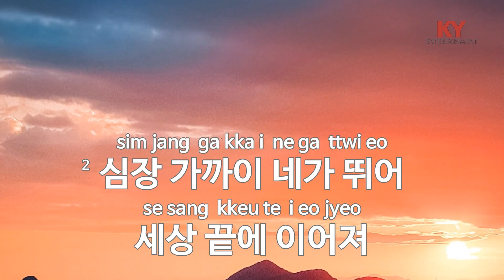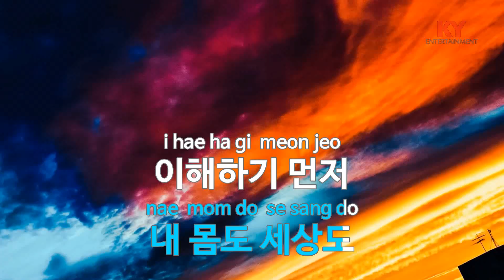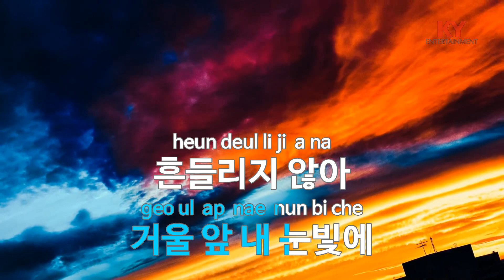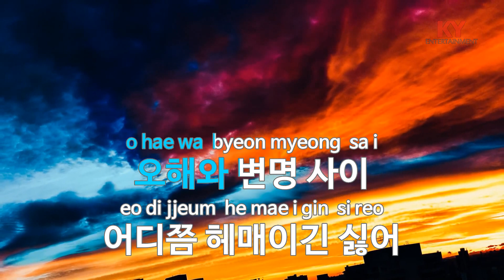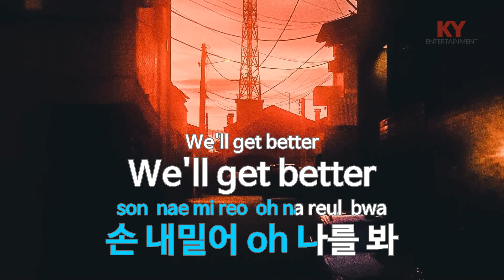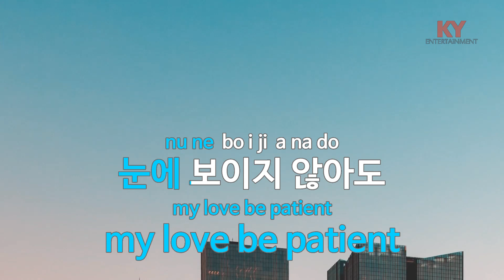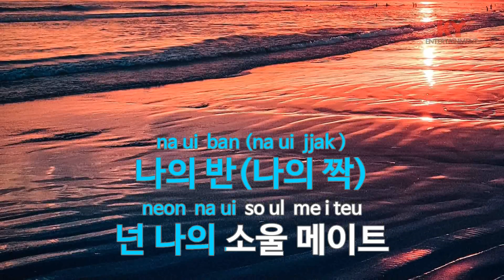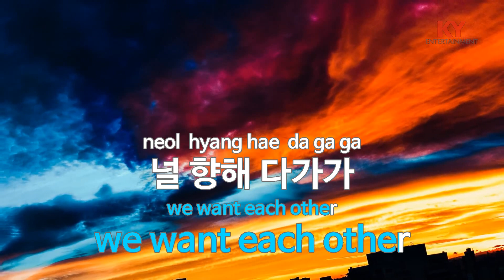[KY ENTERTAINMENT] SOUL - H&D(한결,도현) (KY.27732) / KY Karaoke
★ 곡 정보 ★
번호 : 27732
제목 : SOUL
가수 : H&D(한결,도현)
작사 : 도현,Black Edit..
작곡 : 서원진,SSam,Bla..

Copyrightⓒkeumyoung